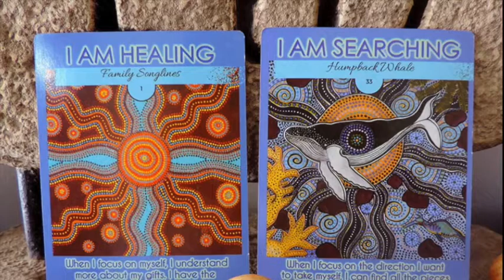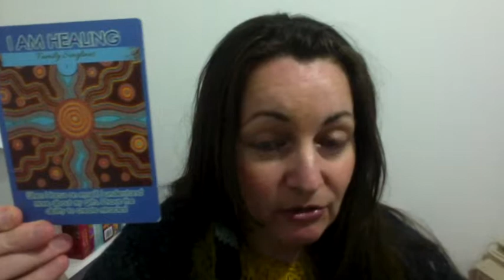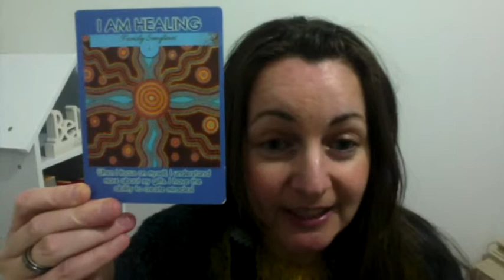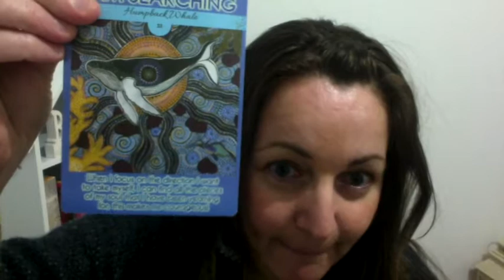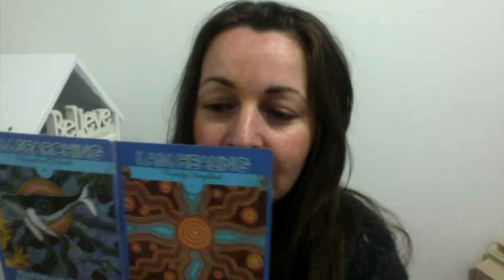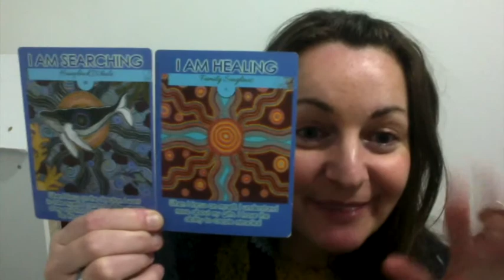Your Dreamtime Messages starting 28TH October!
Looking for Spiritual Guidance during troubled times or uncertainty? OR maybe your wanting to become more aware of your spiritual nature so that you can have greater control over your life. Don't worry the Dreamtime Cards will help!
Then look no further, here are your Dreamtime Messages for the next week.

The 1 meter Paintings to create this Deck have been in the making since 2011.